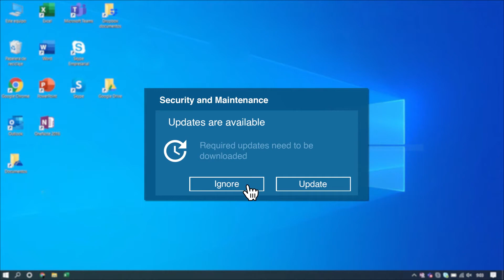Cybersécurité : épisode 10 - Mise à jour des logiciels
Dans notre monde de plus en plus numérique, de nouvelles techniques de piratage apparaissent pratiquement chaque jour. Les mises à jour sont nécessaires pour protéger votre appareil. Pour en savoir plus, rendez-vous sur cybersecurity.spie.com​